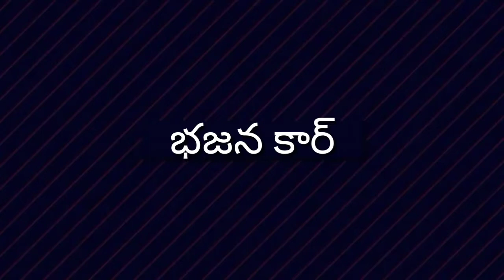Maremma thalli | jathara |thalamkeri | gramam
ma villagelo maremma devi jathara jarigindhi evideo ma vurlo ela jarupukuntamo e videolo chupisthunna

Golden village show vlogs | my youtub channal